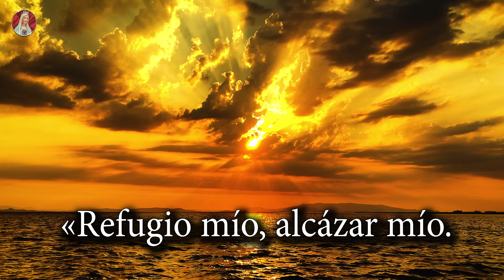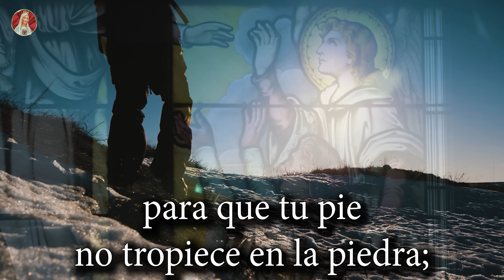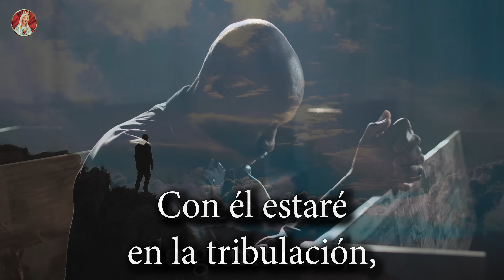SALMO 91 - Oración poderosa de protección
Salmo 91 - A la sombra del Omnipotente.